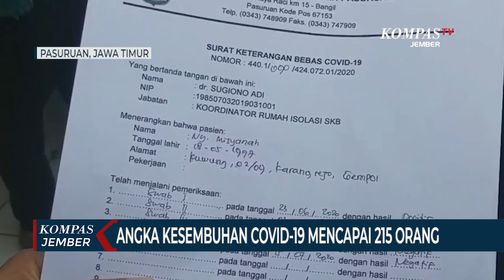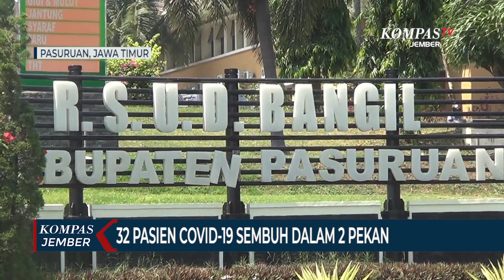Haru Bahagia Warnai Pelepasan 32 Pasien Covid-19 Sembuh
PASURUAN, KOMPAS.TV  Puluhan pasien positif Covid-19 di Kabupaten Pasuruan Jawa Timur dinyatakan sembuh setelah menjalani perawatan selama 2 pekan.

Pasien yang sembuh ada 32 orang. Mereka berasal dari 6 Kecamatan, yakni Gempol, Bangil, Beji, Prigen, Purwodadi dan Pandaan.

Mereka kemudian dipulangkan ke rumahnya masing-masing. Proses pemulangan dilakukan secara resmi dengan pelepasan di Gedung Sehat Kuat Bahagia atau SKB Kecamatan Pandaan pada Rabu (15/07).

Mereka dinyatakan sembuh setelah hasil tes swab ketiga hasilnya negatif. Sebelumnya mereka dikarantina di sejumlah wisma isolasi dan rumah sakit selama 2 pekan.

Para pasien yang sembuh berpesan kepada masyarakat agar mengikuti anjuran pemerintah dan disiplin mengikuti protokol kesehatan.

Salah satu pasien sembuh, Mahrus nampak bahagia sekaligus terharu saat pelepasan. Ia mengaku bahagia karena bisa sembuh dari virus corona.

Namun di satu sisi, ia merasa terharu dengan perjuangan tenaga medis dan kesehatan, yang terus menerus membantu pasien Covid-19 agar segera sembuh, meski nyawa mereka sendiri menjadi taruhannya.

Dengan kesembuhan 32 orang ini, maka total pasien yang dinyatakan bebas Covid-19 di Kabupaten Pasuruan mencapai 215 orang.

Wakil Ketua Gugus Tugas Covid-19 Kabupaten Pasuruan, AKBP Rofiq Ripto Himawan mengatakan banyaknya angka kesembuhan di Kabupaten Pasuruan tidak terlepas dari disiplin pasien dalam menerapkan protokol kesehatan.

Selain itu juga karena Tim Gugus Tugas Covid-19 solid dan kompak dalam menangani kasus Covid-19.

Sementara itu angka kasus Covid-19 di Kabupaten Pasuruan terus bertambah, bahkan tertinggi ke 4 di Jawa Timur, yakni 457 kasus.